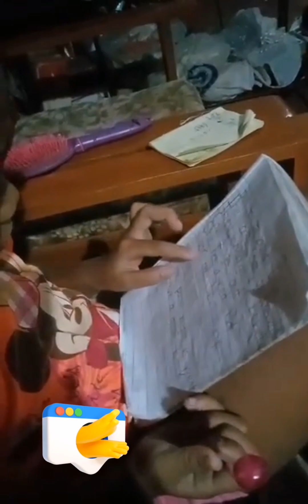buhay probinsiya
ang vedio na ito ay nag papakita kung anong ginagawa ng aking mag-aama sa araw-araw🥰 smallyoutuber fypシ @shengTV5597 ​